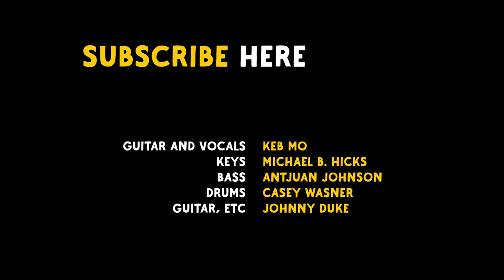Keb' Mo' - ‘Good To Be (Home Again)’ - The Blues Kitchen Presents...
Keb' Mo' performs 'Good To Be (Home Again)' exclusively for The Blues Kitchen.

The new LP from Keb' Mo', 'Good To Be' is available

Band:
Keb' Mo' - Guitar + vocals
Keys - Michael B. Hicks
Bass - Antjuan Johnson
Drums - Casey Wasner
Guitar - Johnny Duke

Studio: Moxe Space, Nashville, Tennessee
Engineer: Zach Allen
Production Manager: Aaron Hedden

Listen to more blues, soul & roots music on The Blues Kitchen's weekly podcast on Spotify